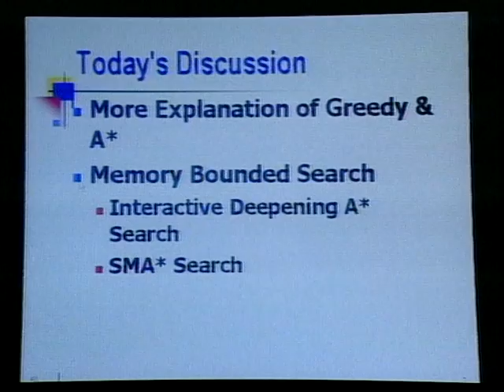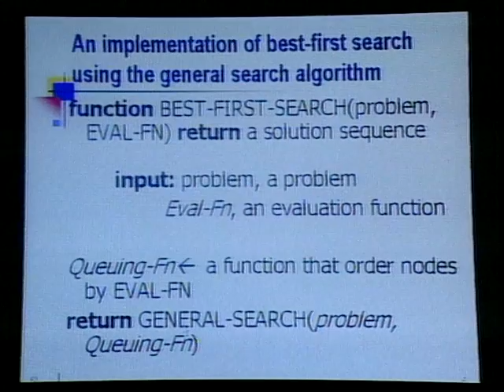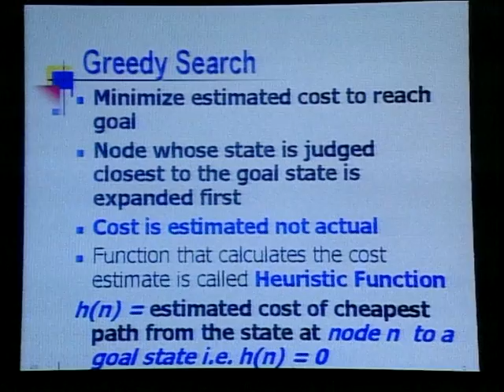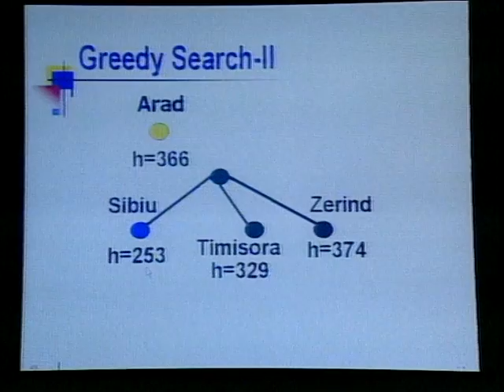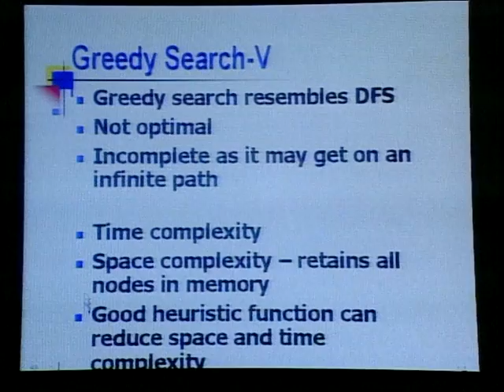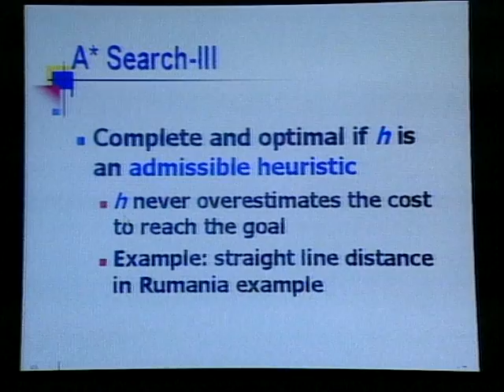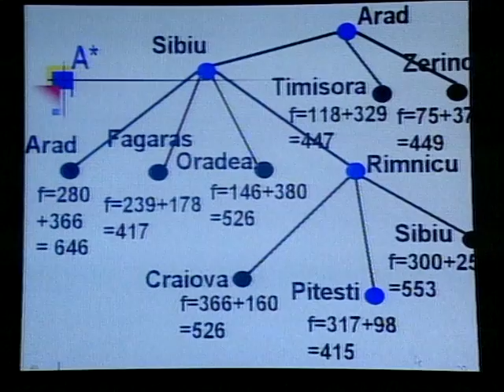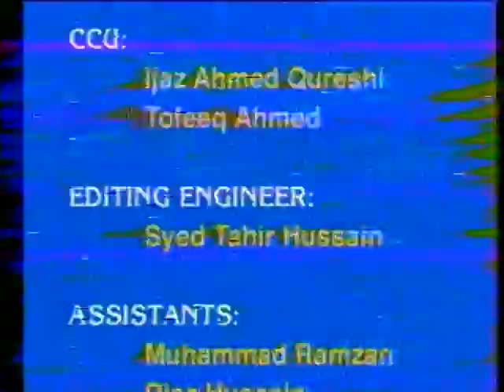AIOU BS Artifical Intelligence 341 Prog 11